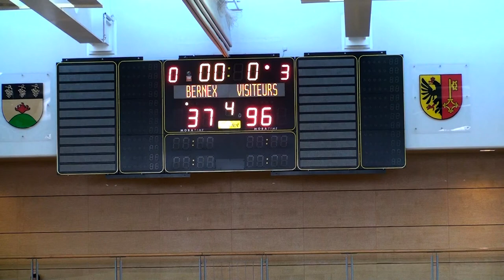U16: Bernex - ESP (37:96)